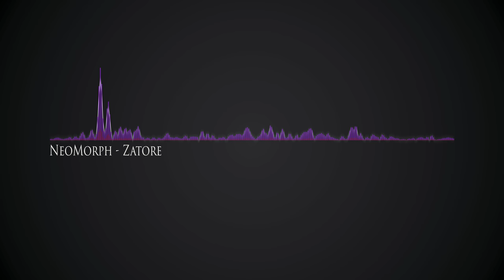NeoMorph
I guess it's glitch hop, but I really couldn't say. It's a lot different than most glitch tracks I've heard, but It's not really anything I would normally do. Either way it turned out interesting and is completely different to my normal style. Hope you guys enjoy. If you are interested in a download let me know.

Zatore is registered trademark.